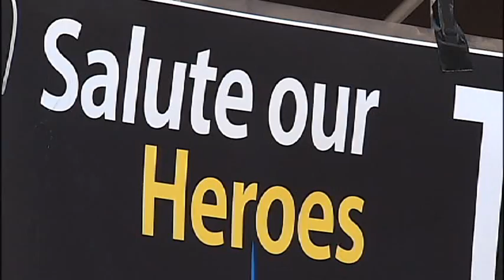SNN: Sam Snead Fire & Police Tribute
Sam Sneads American Grill is offering a free half rack of ribs and a beer or other drink to police officers, firefighters, paramedics or military members in honor of the heroes of 9/11